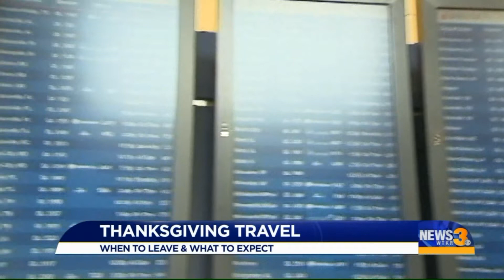AAA predicts another record-breaking Thanksgiving travel holiday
If you're planning to leave town for Thanksgiving, Wednesday is not the day to do it. AAA says, every year, the day before the holiday is always the busiest travel day of the year and this year's might be the busiest of them all.